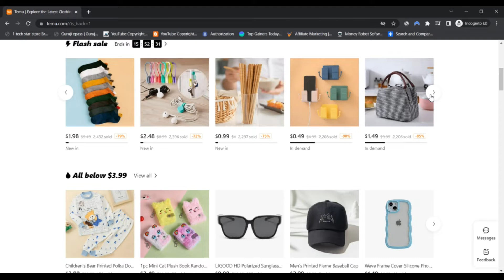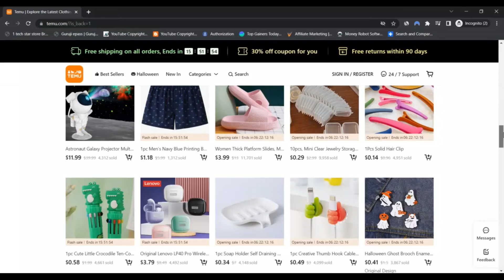Temu Reviews [ With Proof Scam or Legit ?Temu Shopping Reviews ! Temu Com Reviews ! Temu.Com Reviews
As the latest member of the Nasdaq-stated PDD e-commerce ecosystem, Temu will attempt to offer buyers with quite possibly the most complete selection of unique items doable to satisfy the diverse requirements of individuals from all walks of daily life. From vogue to jewellery, kitchenware to pet materials, Temu could be the multi-class on-line Market where buyers can find the goods and encounters they look for to enhance their Standard of living.